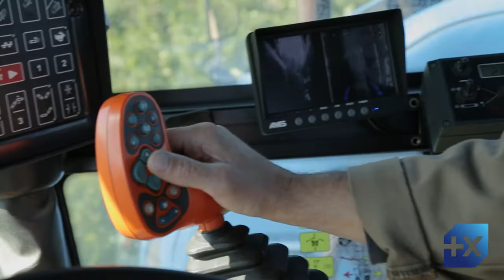Clip (72) - 2e prix Dynamique Agricole 2018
Christophe CROISARD - Domaine de la Raderie (72)